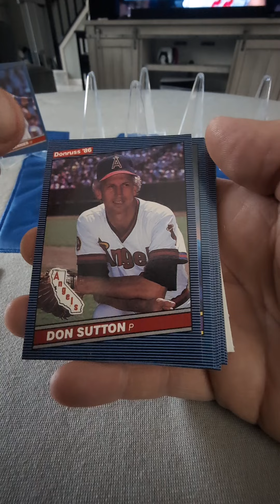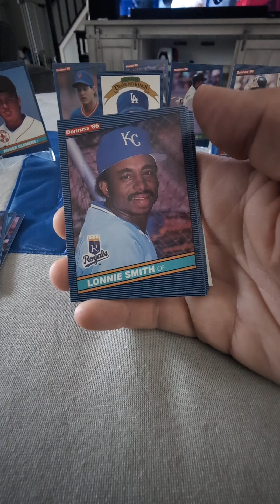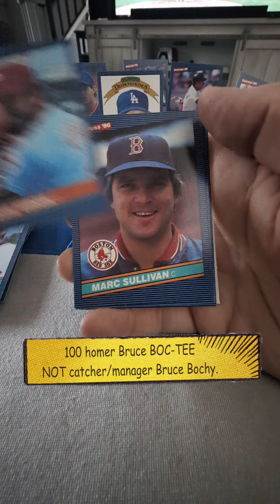Jose Can(seco) We See in 1986 Donruss Baseball Rak Pak (1st)